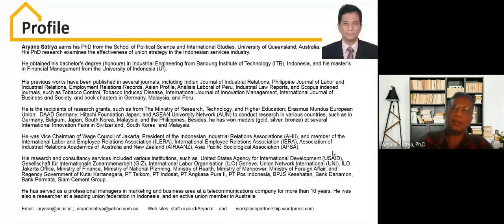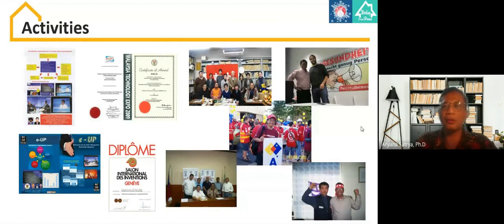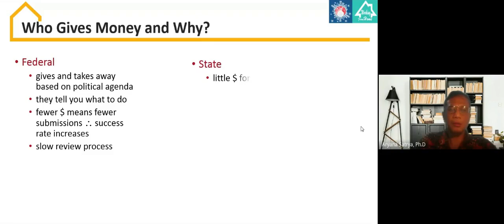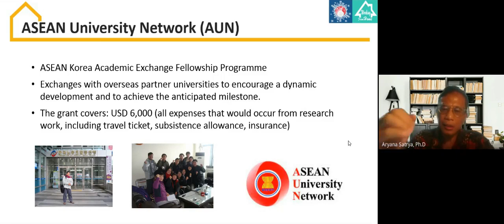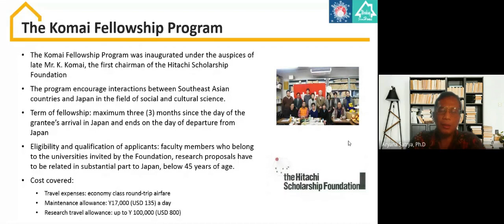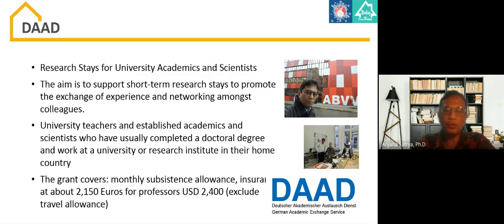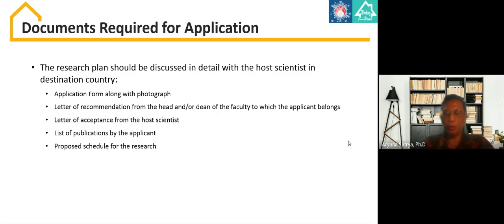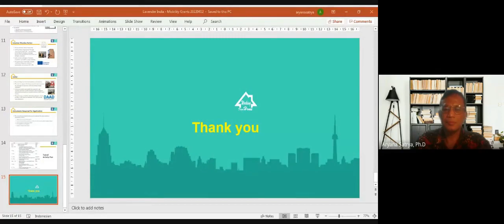Writing Research Proposal, Grant Proposal and Agancis Gmt-7)-2